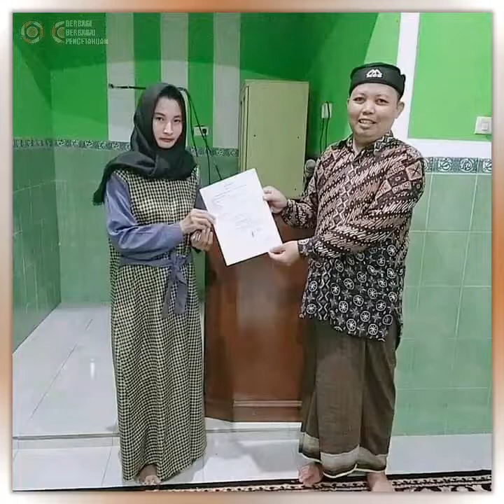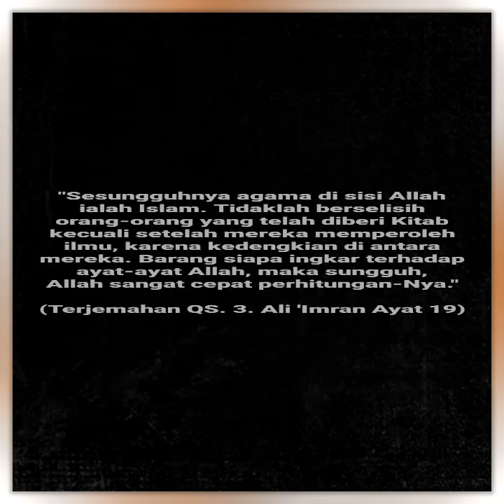Sdri. Tika Dan Sdri. Ayu Menyatakan Diri Masuk Islam Di Bali Dan Kepulauan Bangka Belitung - Muallaf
Seorang Wanita Beragama Budha, Saudari Tika Menyatakan Diri Masuk Islam Di Yayasan Mualaf Center Bangka Belitung, Jl. Muari, Kel. Aik Rayak, Kec. Tanjung Pandan, Prov. Kepulauan Bangka Belitung. (Sabtu, 5 Maret 2022)

Mbak Ayu Dibimbing Bersyahadat Masuk Islam Di Masjid Baitul Makmur, Jl. Gn. Merbuk No.4, Tegal Kertha, West Denpasar, Denpasar City, Bali. (Ahad, 6 Maret 2022)

- Mualaf

Sumber Video: Postingan Facebook Masjid Baitul Makmur DPS Dan Pak Ustadz Rudy